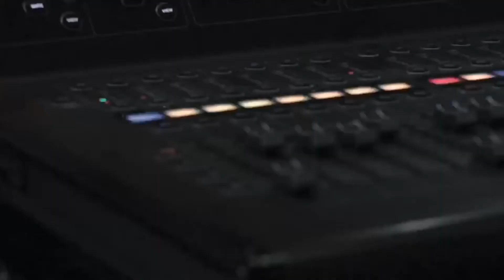Roots & Wings - 1 | Pastor Mike Alvarado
To support this ministry and help us continue to reach people all around the world